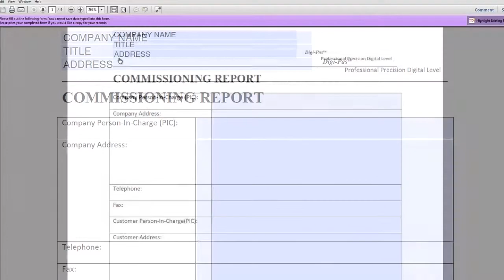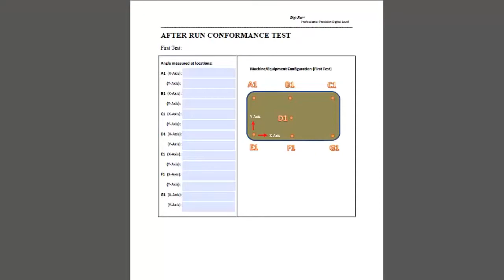Digi-Pas DWL-2000XY PC-Sync Demo Video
Digi-Pas® DWL-2000XY PC Sync is a 'plug & play' user-friendly interfaces software version that can be installed in a PC to fully utilize the remote USB cable/wireless Bluetooth connectivity to device on leveling, angle, alignment and vibration measurements including data acquisition and logging functions.